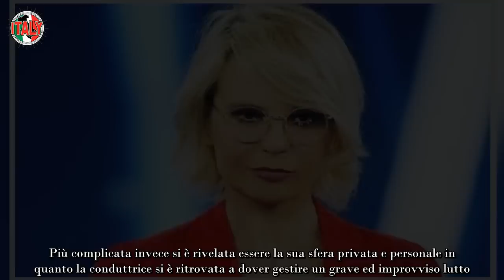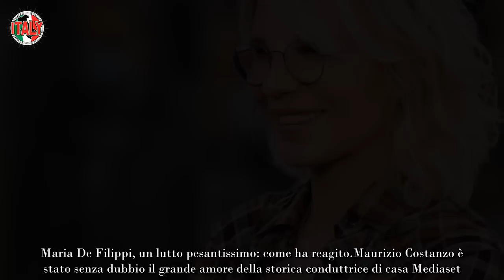Maria De Filippi, beccata in spiaggia proprio con lui ecco con chi ha ritrovato il sorriso dopo il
Gli ultimi mesi sono stati senza dubbio fortunati per Maria De Filippi dal punto di vista professionale. Tutti i suoi format hanno messo a segno ascolti record e sono stati confermati dai vertici della rete televisiva Mediaset in vista del prossimo mese di settembre.

Più complicata invece si è rivelata essere la sua sfera privata e personale in quanto la conduttrice si è ritrovata a dover gestire un grave ed improvviso lutto. Lo scorso 24 febbraio si è infatti spento il suo compagno di vita Maurizio Costanzo.

Un momento difficile quindi per la conduttrice che però di recente è tornata a sorridere e giocare grazie ad un suo amico speciale.